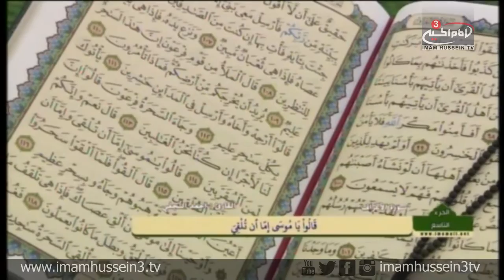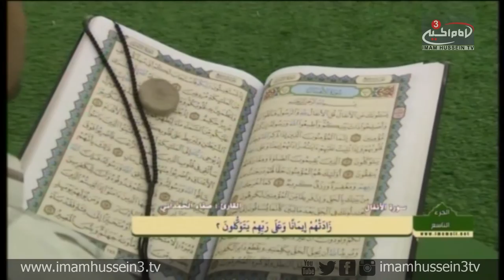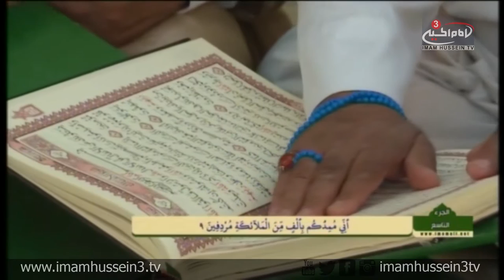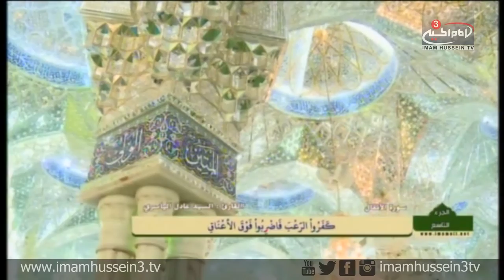Quranic Recitation Conference I 9 I Imam Ali Holy Shrine